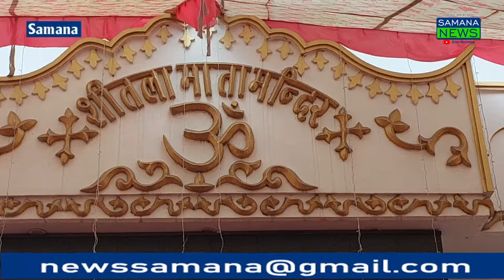माता शीतला जी की जयंती पूरे उल्लास के साथ मनाई गयी, मंदिरों में भक्तों की लगी भीड़